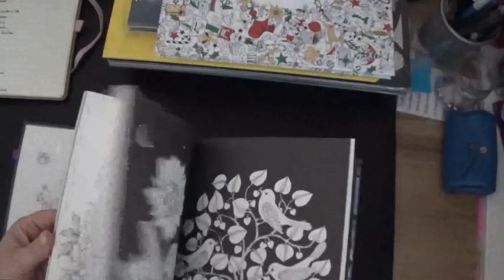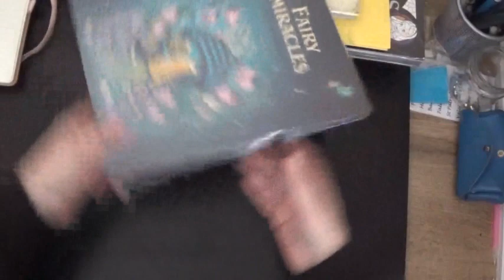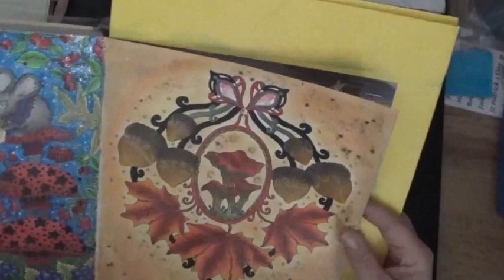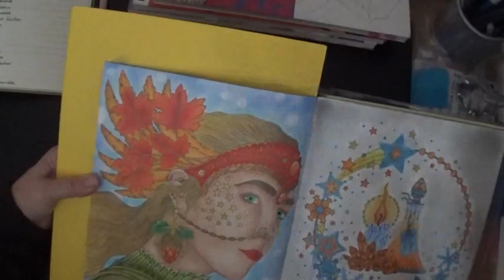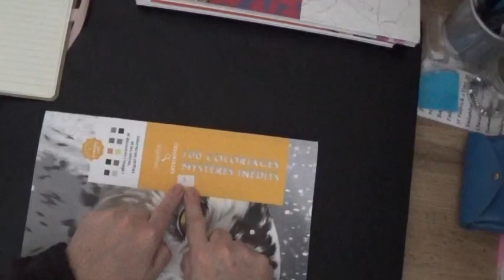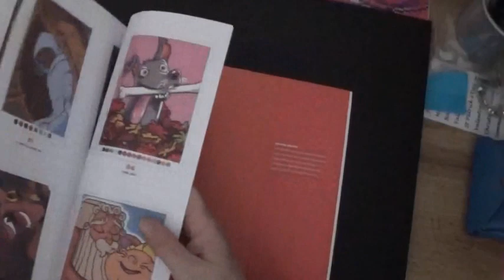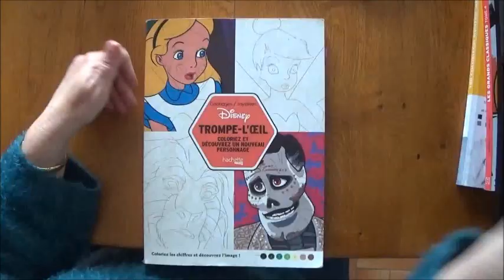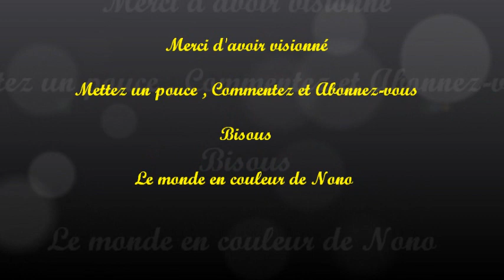Les coloriages terminés de Nono et de ses amies - Novembre 2022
- Seasons d'Hanna Karlzon
Nightfall de Maria Trolle
- Noël féériques de Johanna Basford
- Disney Vitraux
Trompe l'oeil (tome 1)
- Grands classiques Disney Tome 4
- 100 coloriages inédits

- wish list Amazon (livres)
- wish list Amazon (matériel de coloriage)

Voici l'adresse mail pour envoyer vos coloriages de décembre :
Date limite pour l'envoi des coloriages de novembre :  2 janvier 20 heures